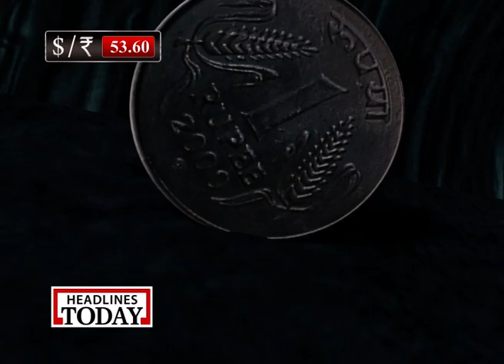So Sorry: Falling Indian Rupee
Watch perfect charecterisation on PM and PC running after INR to save its downfall.